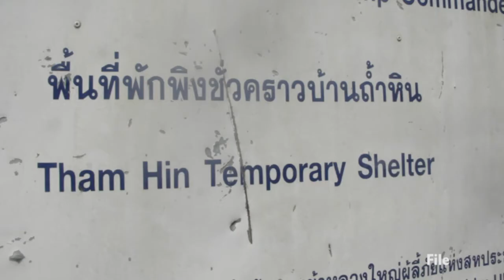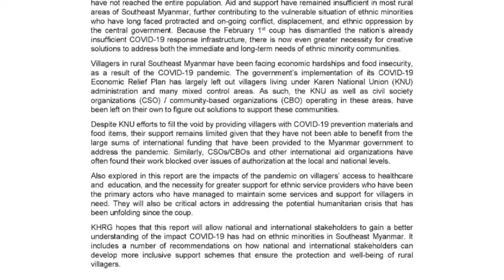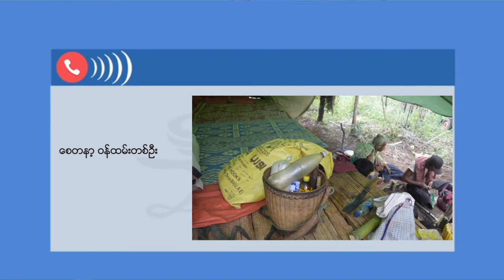တိုင်းရင်းသား ဘာသာ သတင်းအစီအစဉ် (၈ - ၆ - ၂၁)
တစ်နိုင်ငံလုံးအတိုင်းအတာနဲ့ အာဏာသိမ်းစစ်ကောင်စီတပ်တွေကို တစ်ပြိုင်နက်တည်း တိုက်ခိုက်တွန်းလှန်ကြဖို့ ကရင်နီအမျိုးသားများကာကွယ်ရေး တပ် KNDF က တောင်းဆိုလိုက်ပါတယ်။

ထိုင်း-ကရင်နယ်စပ်အနီးဖြစ်ပွားခဲ့တဲ့တိုက်ပွဲတွေကြောင့် ဒေသခံ ၄၀၀ ကျော် ထိုင်းနိုင်ငံဘက်ကို စစ်ဘေးရှောင်နေရပြီး အစားအသောက်နဲ့ အကူအညီတွေ လိုအပ်နေပါတယ်။

အာဏာသိမ်းစစ်ကောင်စီက အမျိုးသမီးတွေအပေါ်မှာ လိင်ပိုင်းဆိုင်ရာ စော်ကားမှုတွေ ကျူးလွန်နေတယ်လို့ အမျိုးသားညီညွှတ်ရေးအစိုးရ NUG က ပြောပါတယ်။

တစ္နိုင္ငံလုံးအတိုင္းအတာနဲ႔ အာဏာသိမ္းစစ္ေကာင္စီတပ္ေတြကို တစ္ၿပိဳင္နက္တည္း တိုက္ခိုက္တြန္းလွန္ၾကဖို႔ ကရင္နီအမ်ိဳးသားမ်ားကာကြယ္ေရး တပ္ KNDF က ေတာင္းဆိုလိုက္ပါတယ္။

ထိုုင္း-ကရင္နယ္စပ္အနီးျဖစ္ပြားခဲ့တဲ့တိုက္ပြဲေတြေၾကာင့္ ေဒသခံ ၄၀၀ ေက်ာ္ ထိုင္းနိုင္ငံဘက္ကို စစ္ေဘးေရွာင္ေနရၿပီး အစားအေသာက္နဲ႔ အကူအညီေတြ လိုအပ္ေနပါတယ္။

အာဏာသိမ္းစစ္ေကာင္စီက အမ်ိဳးသမီးေတြအေပၚမွာ လိင္ပိုင္းဆိုင္ရာ ေစာ္ကားမႈေတြ က်ဴးလြန္ေနတယ္လို႔ အမ်ိဳးသားညီညႊတ္ေရးအစိုးရ NUG က ေျပာပါတယ္။